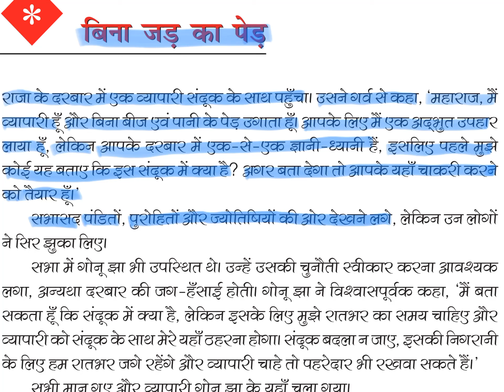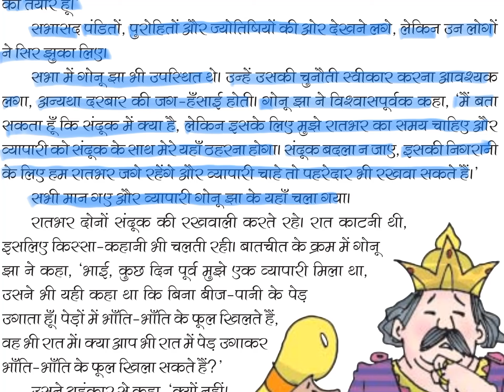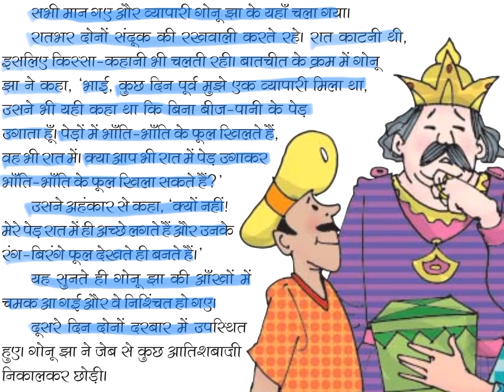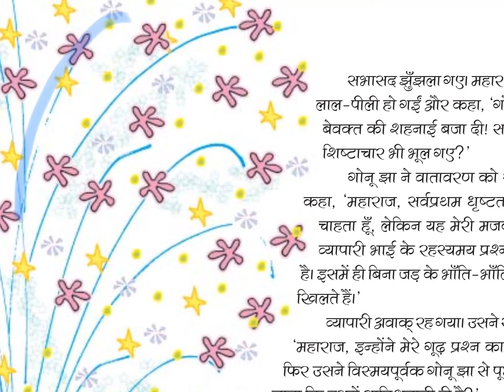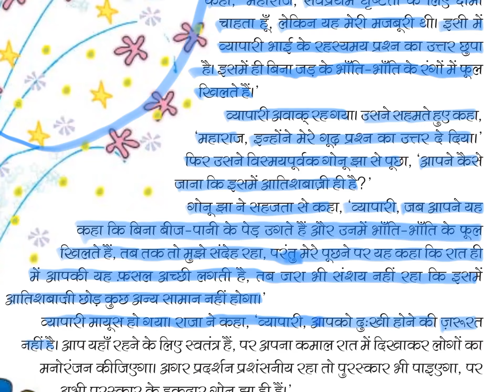बिना जड़ का पेड़ / रिमझिम भाग 5/Bina jad ka ped/Rimjhim bhag 5/CBSE/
एक बार ईरान का एक व्यापारी मिथिला के दरबार में आया। वह बहुत धनी था और अभी भी बहुत लाभ कमाकर अपने देश को लौट रहा था। उसने मार्ग में कहीं सुना था कि मिथिला में विद्वानों की कमी नहीं है। व्यापारी भी विद्वानों की बहुत इज्जत करता था। उसने विचार किया कि यदि मिथिला दरबार का कोई विद्वान उसकी पहेली का उत्तर दे सका तो वह उसका सम्मान करते हुए उसे ढेर सारा पुरस्कार देकर जाएगा।

वह दरबार में पहुंचा तो उसके पास एक लकड़ी का बक्सा था। उसने महाराज को प्रणाम करके अपना परिचय दिया।

"जहांपनाह, मैं ईरान का ताजिर हबीबुल्लाह हूं। हिंदुस्तान से तिजारत करके लौट रहा था तो आपके दरबार की तारीफ सुनी। पता चला कि यहां एक से बढकर एक इल्मगीर और अक्लमंद है तो मैंने भी सोचा कि मैं भी तो परख करूं कि इस बात में कितनी सच्चाई है।"व्यापारी बोला।

'आप हमारे मेहमान हैं महोदय।' महाराज बोले-"आपकी इच्छा का सम्मान करना हमारा कर्त्तव्य है।"

"शुक्रिया! जहांपनाह, मेरे पास जो आप लकड़ी का बक्सा देख रहे हैं इसमें एक विचित्र चीज है। आपके दरबार में कोई अक्लमंद अगर यह बता सके कि वह चीज क्या है तो मैं उसे ढॆरों हीरे-जवाहरात पुरस्कार में दूंगा।" व्यापारी ने दरबार में नजर दौड़ाई।

"महोदय, उस चीज की विचित्रता क्या है?"

"वह एक अद्भुत है। उससे मैं बिना बीज, बिना पानी और बिना जमीन के पेड़ पैदा कर सकता हूं।"

सारे दरबारी हैरान रह गए। स्वयं महाराज भी हैरान रह गए।

'आश्चर्य! न देखा न सुना। बिना बीज के पेड़ कैसे सम्भव है। वह भी हो तो बिना जमीन और पानी के ऎसी कल्पना भी नही की जा सकती।"

"पर महाराज, मेरा दावा उतना ही सच है जितना सच यह है कि मैं आपके सामने खड़ा हूं। व्यापारी बोला-"अब मैं देखना चाहता हूं कि आपके दरबार में कौन ऎसा इल्मगीर है जो इस बक्से को खोले बिना इसमें बंद उस चीज की शिनाख्त कर सके।"

सारे दरबारी एक-दूसरे का मुंह देखने लगे। उस व्यापारी ने अजीब और कठिन पहेली पूछी थी। वह लोग क्या दिव्यदृष्टि रखते थे?

गोनू झा भी दरबार में थे और समझ गए थे कि उस व्यापारी की पहेली का अर्थ सरल नहीं था। दरबार के सारे विद्वान भी असमंजस में थे। तब गोनू झा ने उस स्थिति को सम्भाला।

"महोदय, जैसा कि महाराज ने कहा है कि आप हमारे मेहमान हैं।' गोनू झा ने विनयपूर्वक कहा-"अतः आज आप हमें मेहमाननवाजी का अवसर दें और कल आपके प्रश्न का उत्तर दे दिया जाएगा।"

"अच्छी बात है। लेकिन यह बक्सा मैं अपने पास ही रखूंगा ताकि इसे खोलकर कोई जान न ले कि इसमें क्या है।'

"महोदय, मैं तो यह भी चाहता हूं कि आज रात इस बक्से पर आपके ताले के अलावा शाही ताला भी होना चाहिए कि कहीं आप चीज बदल न दें।'

मिथिला नरेश समझ गए कि गोनू झा ने कोई युक्ति सोच ली है। उन्होंने भी उनकी बात का समर्थन किया। व्यापारी मान गया। राजसी ताला लगाकर उसकी चाबी स्वयं महाराज के पास रख दी गई।

"पंडित जी।' महाराज ने अगला आदेश दिया-'हम चाहते हैं कि शाही मेहमान की खातिरदारी की जिम्मेदारी आप ही उठाएं। याद रहे कि इन्हें किसी भी प्रकार का कष्ट न हो।"

"आज्ञा शिरोधार्य है महाराज ।"